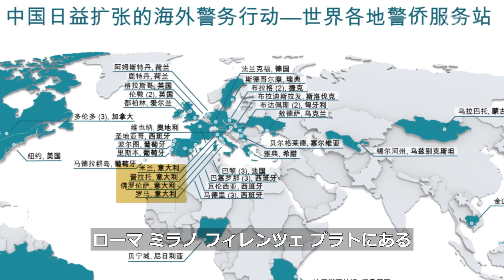中共の海外警察署 イタリア議員が政府に調査を要請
スペインに本拠を置くNGO「セーフガード・ディフェンダーズ」は９月中旬に報告書を発表し、中共が世界21か国に、少なくとも54か所の海外警察署を設置していることを明らかにし、各国に懸念が広がっています。 米国や欧州の複数の国が調査を開始し、オランダは中国共産党に警察署の閉鎖を要求しています。 イタリア警察も中共の海外警察署の捜査に乗り出しました。

預金種目：普通預金
口座番号：2158157
口座名義：ﾄｸﾋ)ｴﾎﾟｯｸﾒﾃﾞｨｱ